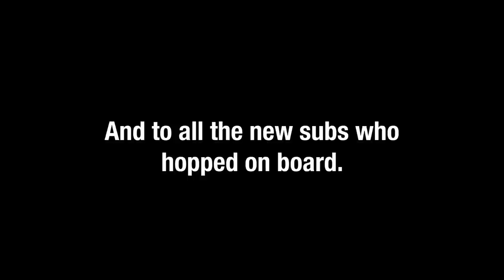HONKAI STAR RAIL JING YUAN.EXE